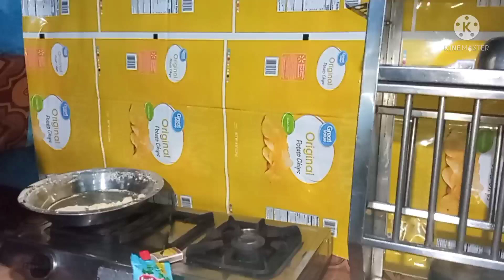Riya family vlogs uploaded: aajmane banaye bread pakode....🙏🙏Suman blogger#Indian youtuber#❤️❤️💥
Riya family vlogs#Suman blogger#Indian youtuber#daily routine#bread pakode#👍👍